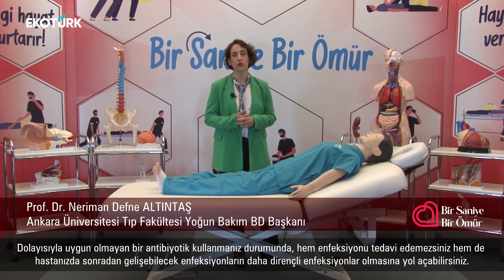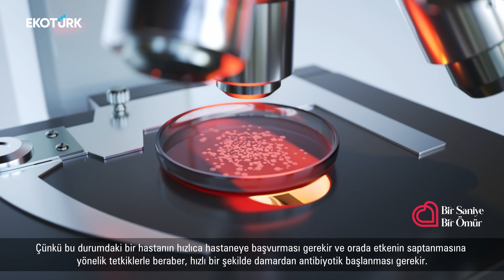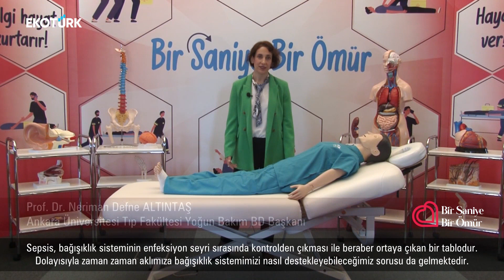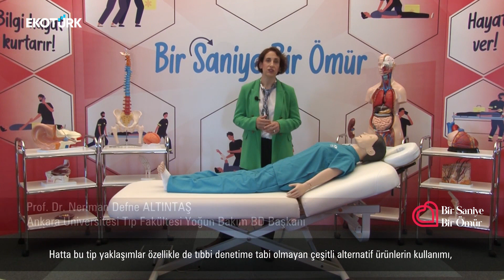Sepsis'te bilmeniz gerekenler ve farkındalık |Prof. Dr. Neriman Defne Altıntaş | Bir Saniye Bir Ömür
Yaşam Desteği, Kalp Durması, Yaralı Taşıma, İnme, Zehirlenmeler, Havayolu Açıklığı, İlk Yardım, Boğulmalar, Kanamalar, Kırıklar, Donma, Güneş Çarpması, Nöbetlerde Müdahale, Kazalar, Zehirlemeler...

Herhangi bir kaza ya da yaşamı tehlikeye düşüren durumlarda nasıl davranılması ve nasıl acil müdahalede bulunulması gerektiğini biliyor musunuz?

Bir Saniye Bir Ömür işte tüm bunların cevabını sizlere sunuyor.

Türkiye'nin deneyimli uzman doktorları hayat kurtaran bilgileriyle her pazar ‘Bir Saniye Bir Ömür'de.

Prof. Dr. Neriman Defne Altıntaş
AÜ Tıp Fakültesi Yoğun Bakım ABD Başkanı